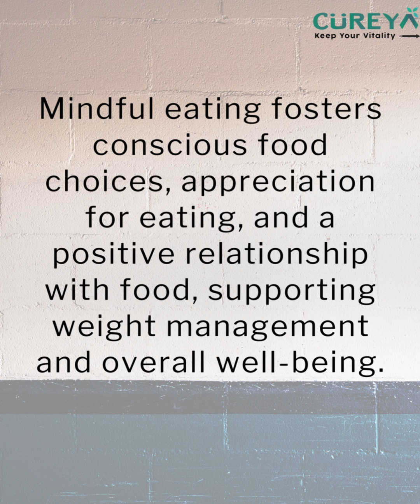"Mastering Mindful Eating: Your Path to Sustainable Weight Management"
Unveil the secret to lasting weight management with the power of mindful eating! 🌿✨ In this journey, we'll explore the art of savoring flavors, making intentional choices, and nurturing a harmonious relationship with food. Let's rewrite our wellness story, one mindful bite at a time. Join us as we embark on a transformative adventure towards a healthier, balanced life.